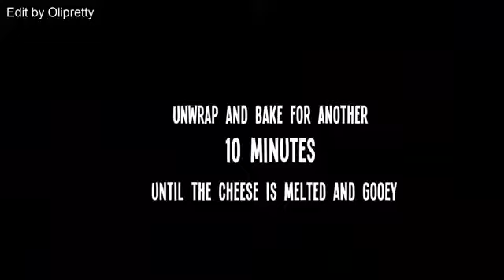Olip Pretty Bloomin Onion Bread Recipe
Universal Youtube video Channel you can Find Videos Like Entertainment , Fun , Gags, Pranks Beauty n Health Tips , Cooking Tips and Much More Keep in Touch For Latest Updates